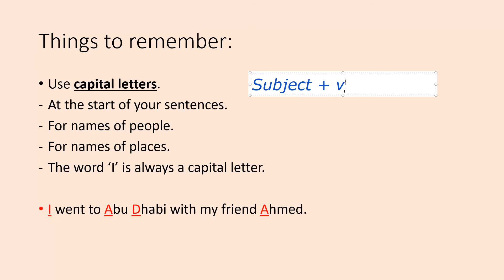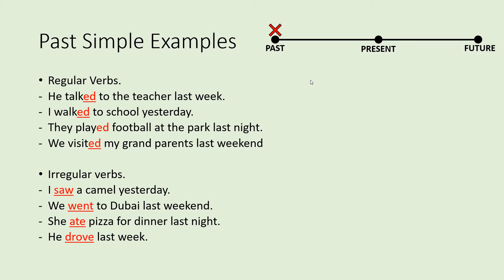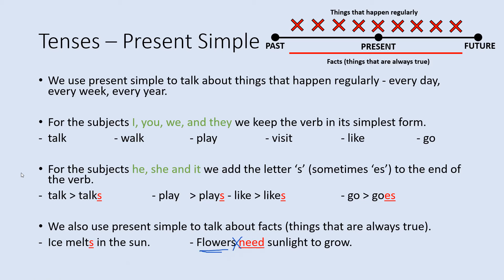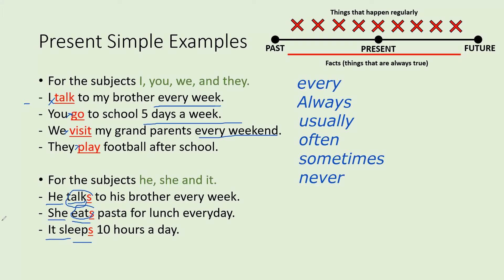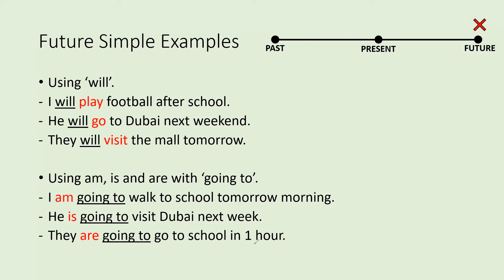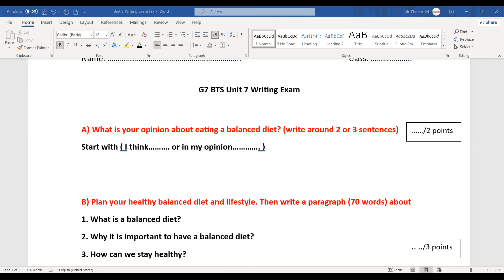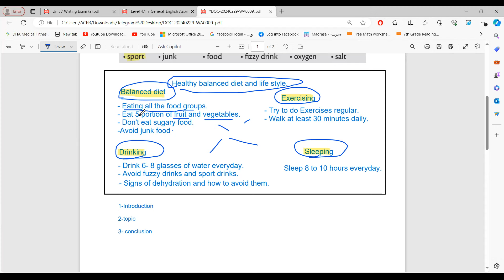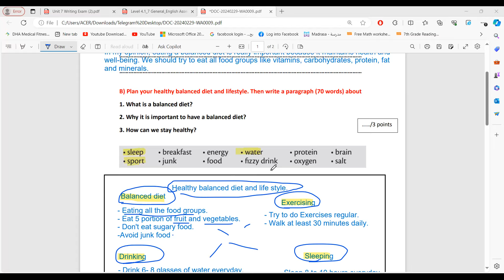كيفية حل امتحان الكتابة لكل الصفوف